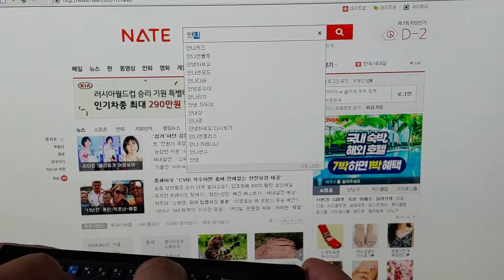크라이저 AIROID2 QWERTY 키보드일체형 에어마우스 통합리모컨 PC활용